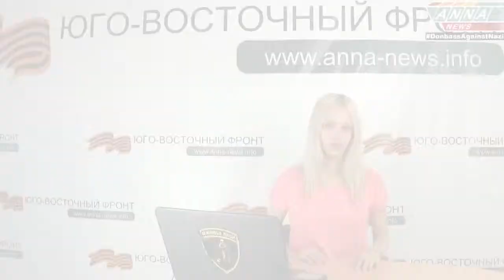Сводка новостей Новоросии ДНР, ЛНР 10 августа 2014 Summary of Novorussia News 10 08 2014 YouTube